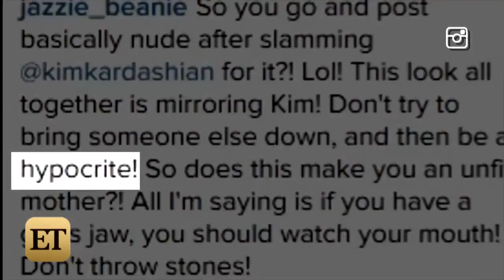Naya Rivera Responds to Backlash Over Kim Kardashian Copycat Claims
The former 'Glee' actress is accused of copying Kim Kardashian for posting nude, pregnant photos.